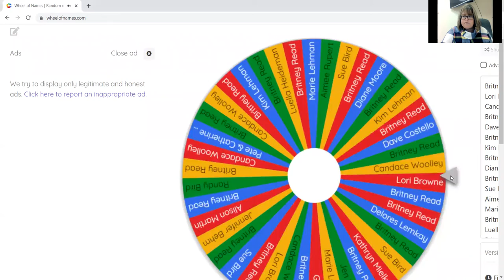Rural Rewards Shop Local Program October 28, 2021